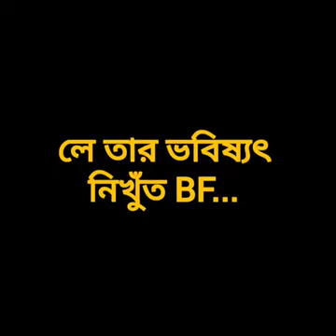Boyfriend of Boyfriend of uff bujlam na 🤣 🤣